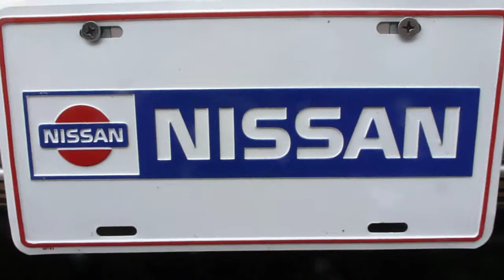1984 Nissan 300zx Turbo A/E in Mechanicsburg, Pennsylvania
A quick vid of my favorite car!